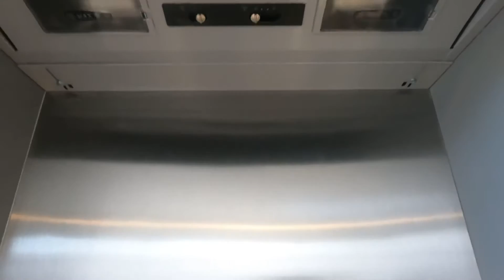全新Taylor Wimpey三房半獨立屋🏠Doncaster DN2 我哋又收樓喇🎉再次恭喜Banana新業主收樓之喜🎉預祝業主一家人平安快樂🎉感謝香港人對Banana嘅信任🙇🏻‍♂️